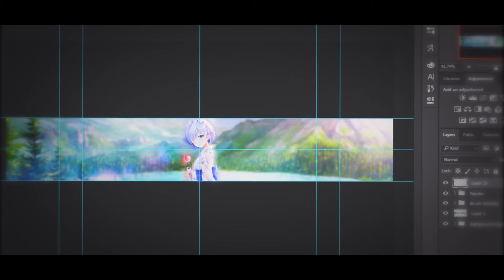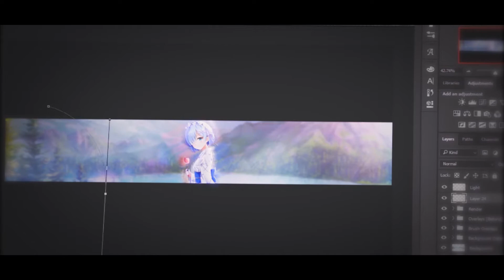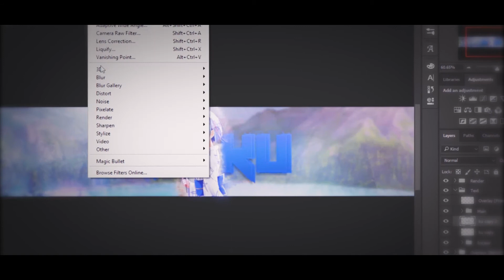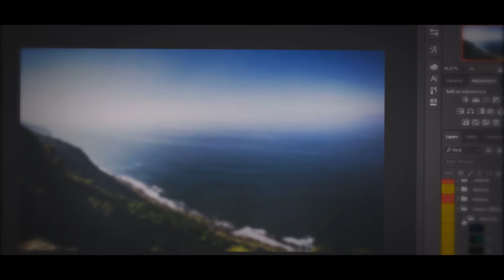⌠Speedart⌡- Reku's Anime Banner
Today you'll be watching an Anime Banner Speedart, So i hope you guys Enjoy! ;)

I'll be doing this for every video that i post. 😌